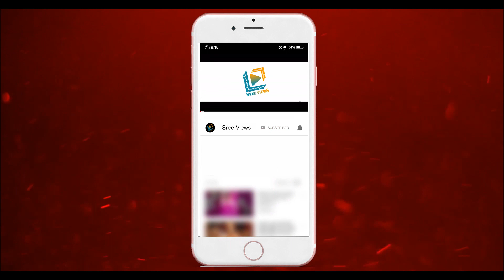Sudheer Team Grand Finale Level 2 Qualifier Analysis | Piyush, Tejashwini | Dhee Champions